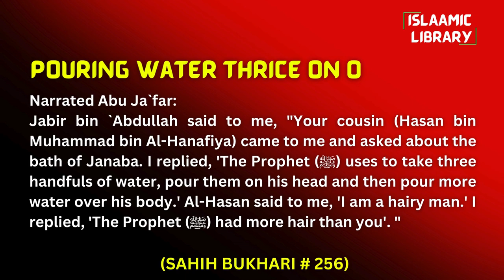Surah Taubah Ayah 1-5 Tafseer in English by Dr Israr Ahmed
TOPICS COVERED IN THIS VIDEO:
1. All treaties were abrogated with the mushrikeen.
2. Difference between Hajj e Akbar and Hajj e Asghar.
3. Don’t even think that you can defeat ALLAH.
4. Non-believers will suffer an extremely severe agony.
5. ALLAH loves those who fear Him.

Narrated Abu Ja`far:
Jabir bin `Abdullah said to me, "Your cousin (Hasan bin Muhammad bin Al-Hanafiya) came to me and asked about the bath of Janaba. I replied, 'The Prophet (ﷺ) uses to take three handfuls of water, pour them on his head and then pour more water over his body.' Al-Hasan said to me, 'I am a hairy man.' I replied, 'The Prophet (ﷺ) had more hair than you'. "